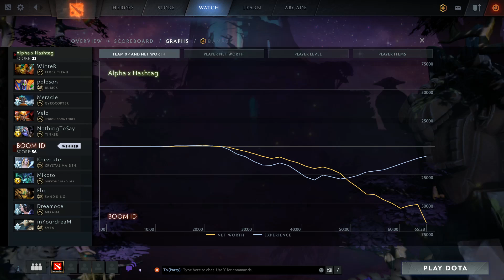MATCH PENENTUAN UNTUK LOLOS KE CLOSED QUALIFIERS ! BOOM VS ALPHA HASHTAG - ESL ONE HAMBURG 2019 OQ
Alpha Hashtag vs Boom, Open Qualifiers ESL Hamburg 2019

--How we made the video--
When a match starts, our team live record the game using obs until the game end. Usually, a game lasts for 30-40 minutes.
After the game ends, we import the raw video into the video editing software, carefully choose good moments, cut them one-by-one and combine them together to make a good video per game. Therefore, the viewers will enjoy a 7-9 minutes video per game.
We do it again for game 2 and game 3.
So, if a match has 3 games with a total video duration is 120 minutes, we edit them into a 20-25 minutes video.
After we finish editing the video, our team update the current standings /bracket and embeded it in the video, so the viewers get the up-to-date standings/bracket at the end of the video.
Viewers could also know what is the next fixture for their favorite team, which team is on the top seed and etc.
--Tournament standings/bracket--
Our team create and calculate points the tournament standings/bracket after the match ends to be embeded in the video.

On this channel you can find Dota 2 highlights tournament especially Indonesian team and some live stream events.